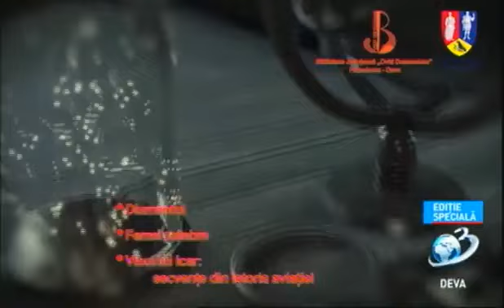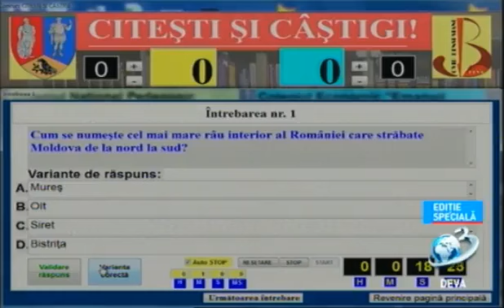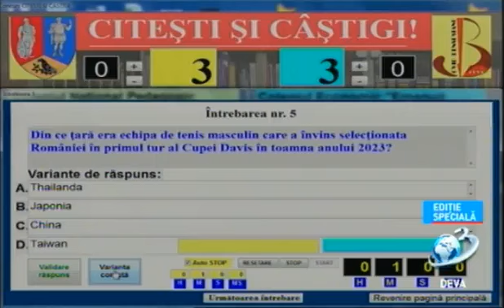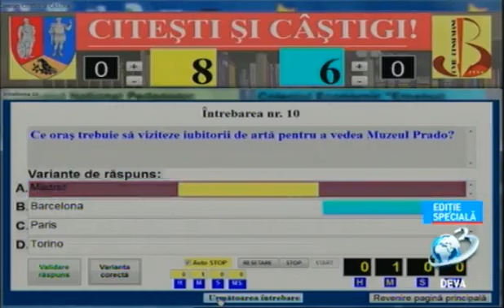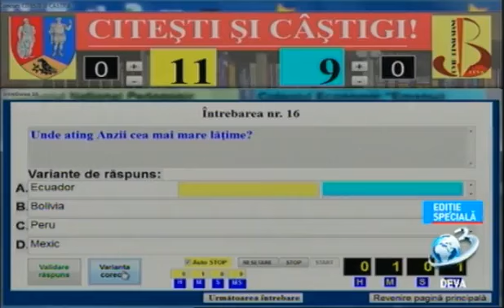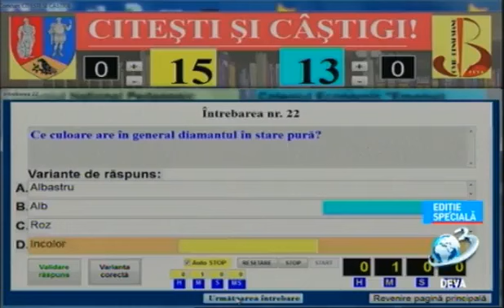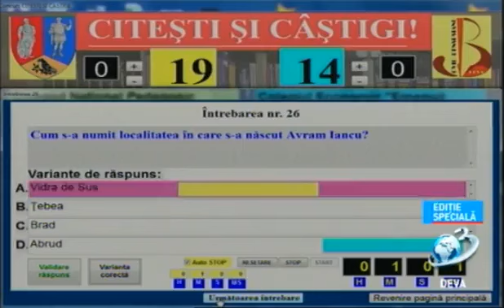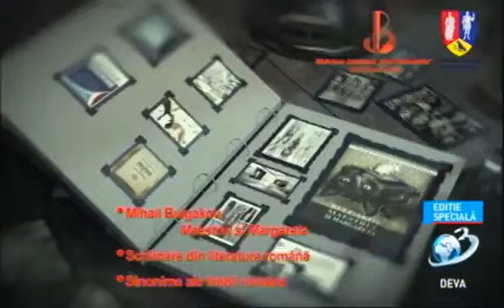Citești și Câștigi - Colegiul Pedagogic Regina Maria, Deva - Colegiul Economic Emanuil Gojdu, HD